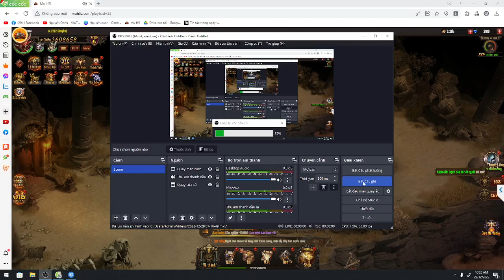But still for your sins I must be the one who pays #05